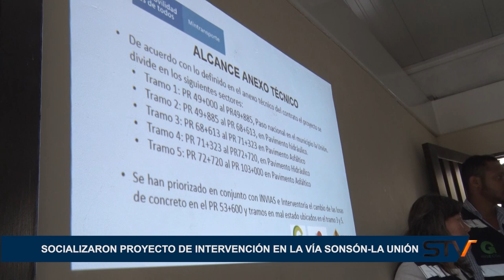SOCIALIZARON PROYECTO DE INTERVENCIÓN EN LA VÍA SONSÓN LA UNIÓN